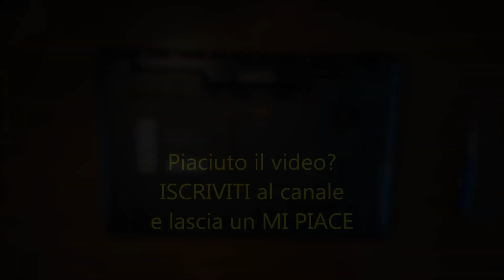Acer Aspire 5750G 5755 | Disassembly + Fan Cleaning + Reassembly Notebook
Guida completa passo passo su come smontare, pulire la ventolina e rimontare il notebook Acer Aspire 5750G 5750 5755 e modelli simili